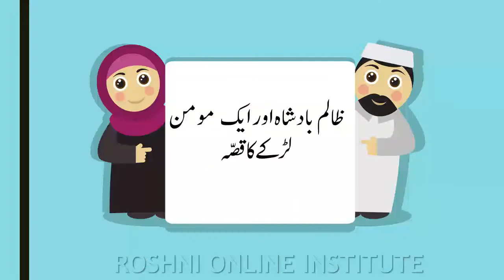Quranic Story In Urdu & Hindi || Nek larke ka Qissa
Quranic Story In Urdu And Hindi || Nek larke ka Qissa  ||  Qissa Aik Badshah Ka  || قصؔہ  نیک لڑکے  کا